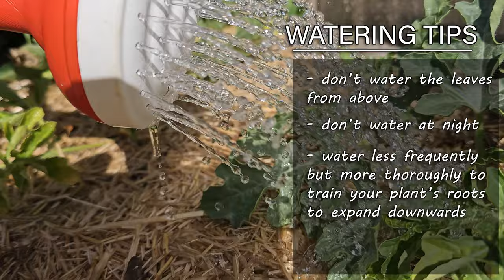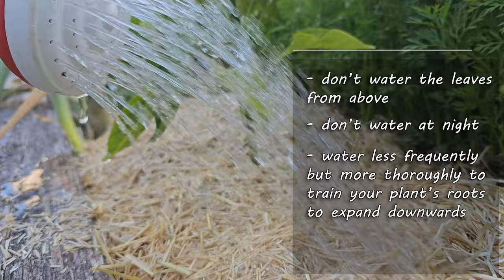5 Garden Mistakes To Avoid This Year - Garden Quickie Episode 183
Avoid These Gardening Mistakes! Every year we learn a little bit more about the wonderful world of vegetable growing. And each season we make mistakes. Unfortunate, but also the greatest opportunity to learn and get better at the craft.

In today's Quickie, we'll look at 5 common mistakes that we may have made last year and solve them so that we don't make them again!

It feels just like yesterday I started this series. I've compiled an entire playlist of them here, check it out!

Hey, for those that don't know, the website is now live! Check it out here, there's going to be some exciting new things happening!

2023 is the Year of the Garden! We deserve it after the last little while, and growing our own food and self sufficiency is just the reward we need to get back on track!

Seedling Trays!

Amazon Canada
Amazon USA
Amazon UK

pH/Water/Light Meter

Composting Tumbler!